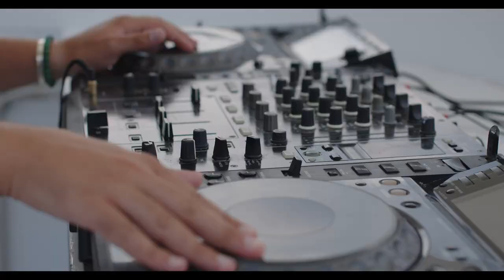Nikki Beach Resort & Spa, Porto Heli - Greece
The first and original luxury beach club concept that combines the elements of music, dining, entertainment, fashion, film and art into one destination.